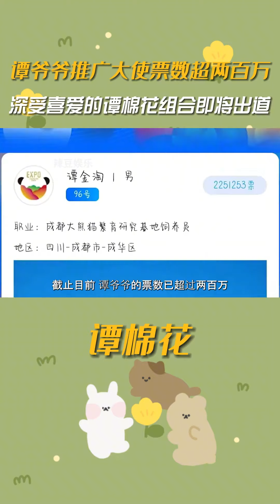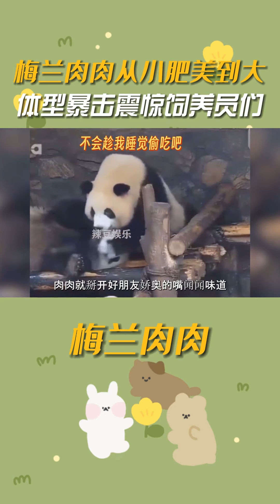愛寶：我的大女兒去哪裡了呢，怎麼感覺好多天不在我身邊了，我必須上樹一探究竟了【辣豆娛樂】辣豆娛樂